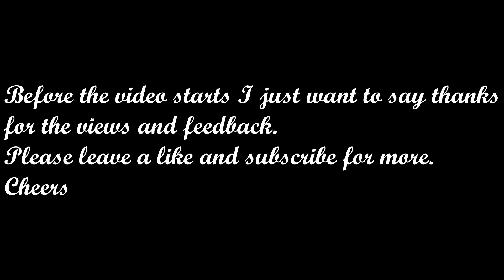Solo Victory Royale!